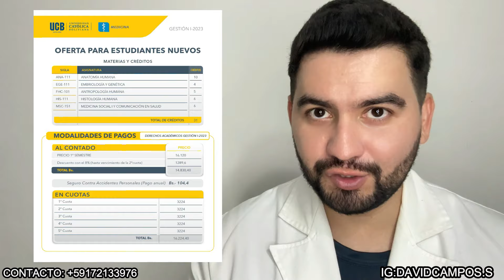LO QUE TIENES QUE SABER DE LA UNIVERSIDAD CATOLICA BOLIVIANA SAN PABLO 2023 / CARRERA DE MEDICINA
CONTACTATE CON LA UNIVERSIDAD CATOLICA BOLIVIANA SAN PABLO: wa.link/c7fhu3

*CURSO PROPEDEÚTICO DE MEDICINA* Inicio: martes 24 de enero y finaliza el viernes 03 de febrero
(2 semanas de clases)
Horarios: 07:30 a 12:30 y de 14:00 a 19:00
Modalidad VIRTUAL